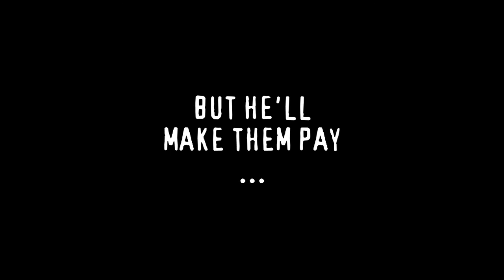Lake PeWalk Remake Trailer Sims 2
Please like me on facebook :D

**This video is a little dark so you might needs to change your brightness/contrast settings on your PC to see it clearly**

This is the remake for my classic sims 2 horror movie, "Lake PeWalk" you can find it on my channel :)